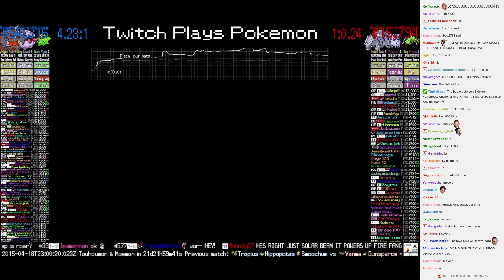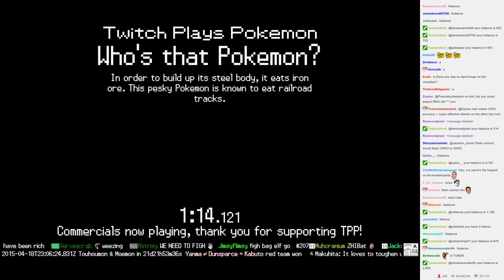Twitch Plays Pokémon Battle Revolution - Match #10928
Match #10928 [Blue: Skiploom, Forretress, Rhyperior] vs [Red: Rhyhorn, Nidoran-F, Spinarak]